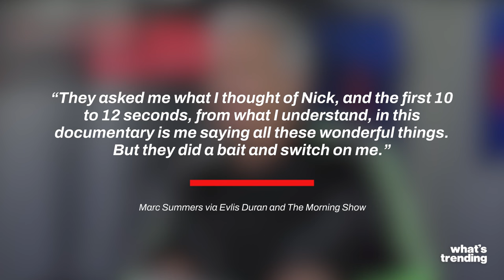Former Nickelodeon Host Walked Out of 'Quiet on Set' Interview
Former host of a Nickelodeon’s game show, Marc Summers, just slammed the creators of ‘Quiet on Set: The Dark Side of Kid’s TV.’